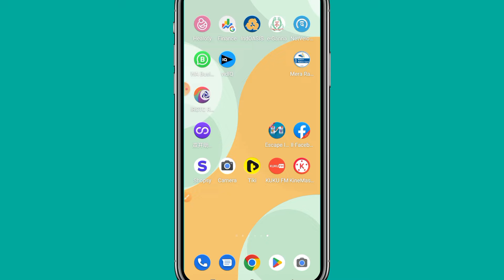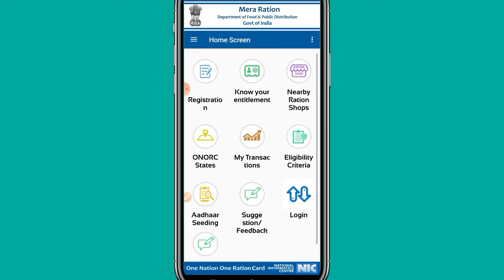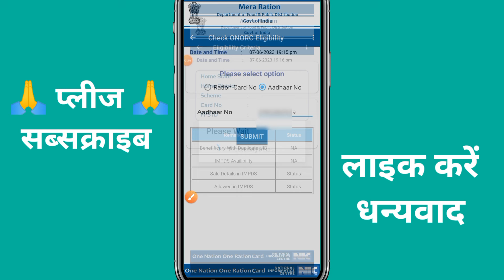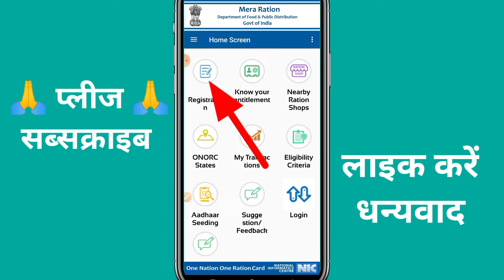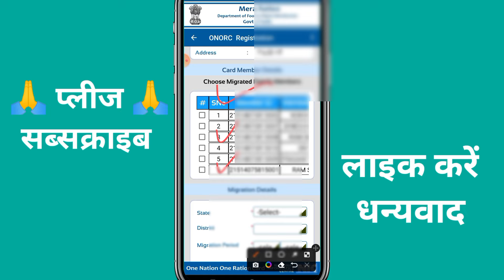New ration card kaise check Kare 2023 apna ration card kaise check Karen rashan Card new list 2023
ration card mein naam kaise...

राशन कार्ड कैसे चेक करें

राशन कार्ड सूची
rashan card me name kaise...

राशन कार्ड में नाम कैसे सी...

नया राशन कार्ड कैसे चेक करें...

राशन कार्ड का नाम चेक करे

online ration card kaise che...

ration card me naam kaise j...
naya ration card kaise check...

ration card list kaise dekhen

rasan card me name jode
ration card list kaise nikale
mobile se ration card list kaise nikale
ration card banaa hai ya nahin kaise pata Karen
naya ration card banaya nahin kaise check Karen
ration Card new list kaise nikale 2023 24
ration card kaise check kare | आधार कार्ड से राशन कार्ड कैसे चेक करे how to check ration card status
ration card,

new ration card online,

ration news,

ration card number,

aadhar card se ration card kaise check kare bihar,

2023

new ration card online apply tamil

new ration card form fill up

new ration card kaise check karen

new ration card check online

new ration card download 2022

ration card status check in tamil nadu

ration card status check in

west bengal

ration card status check bihar

haryana

ration card status check tamil

ration card status check mobile number
apna ration card kaise check

karen

apna ration card kaise

download karen apna ration card kaise

dekhen

apna ration kaise check

karen

apna ration card kaise nikale

apna ration card number

kaise nikaleا

banaen

apna ration card online kaise

check kare

apna ration card kaise banwaye

K

apna ration card online kaise dekhe
ration card kaise check